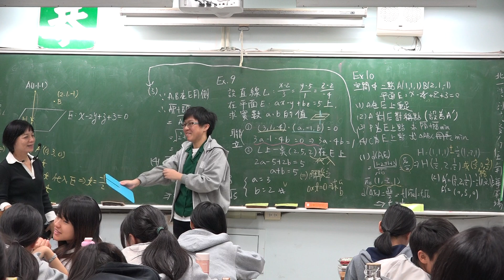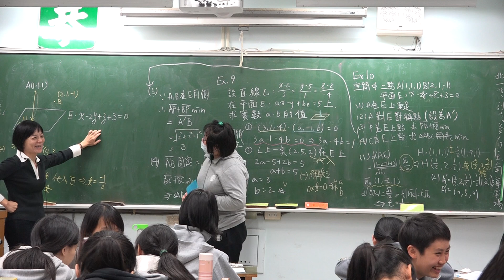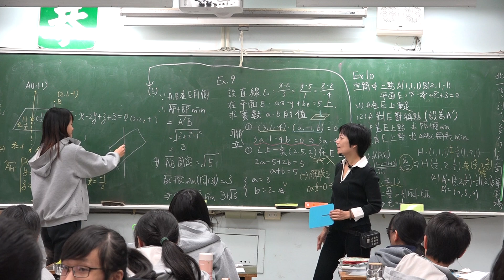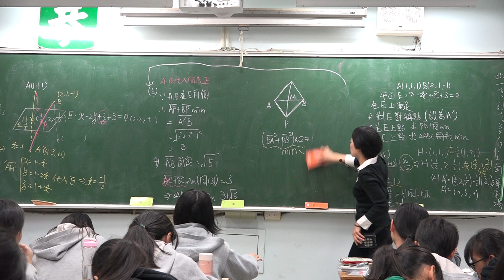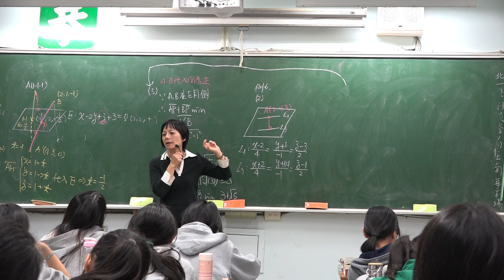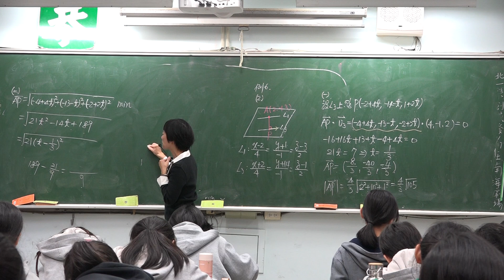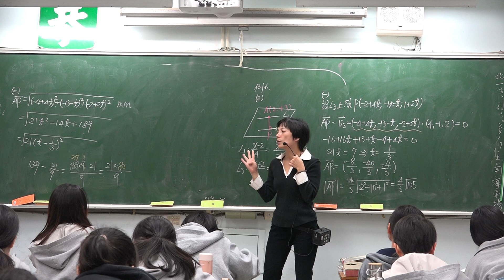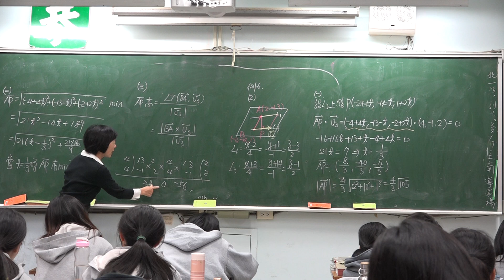【蘇麗敏老師】高二數學(下) 36-2 | 20170412091414